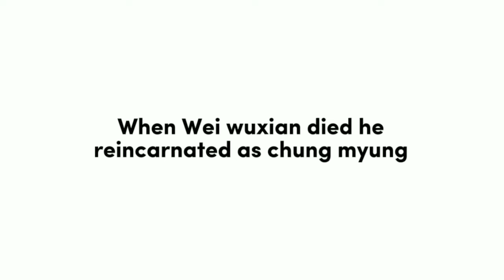MDZS reacts to wei wuxian's reincarnation as chung myung||yvoanex||1/1